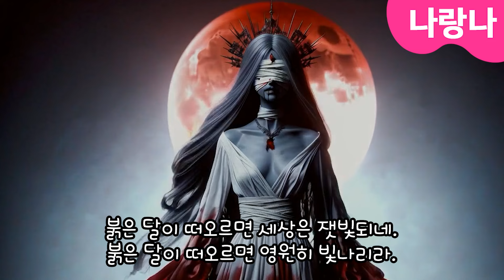붉은달의 라미아 MV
정식음원 : 붉은달의 라미아

※ 쇼츠 공식음원 "붉은달의 라미아" 검색 후 사용 가능합니다.